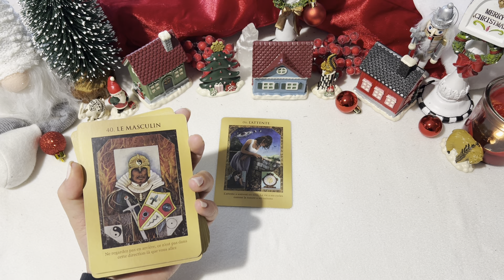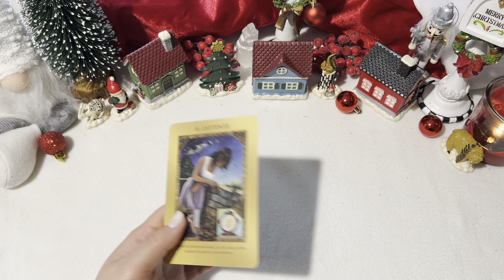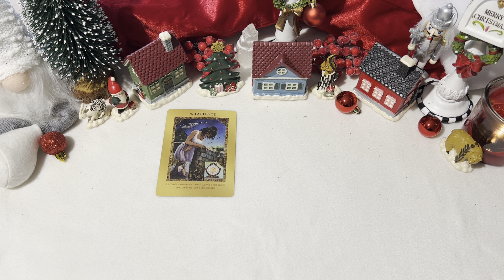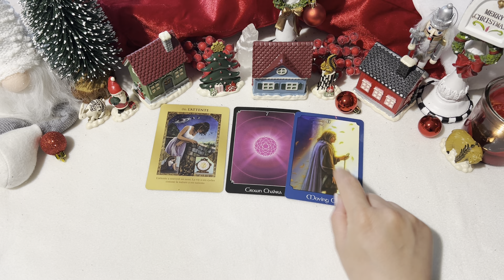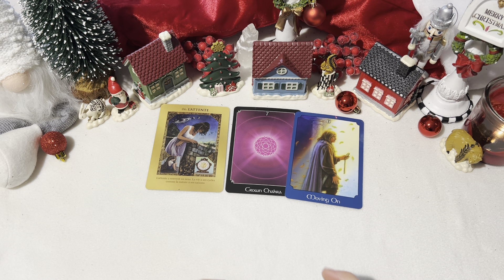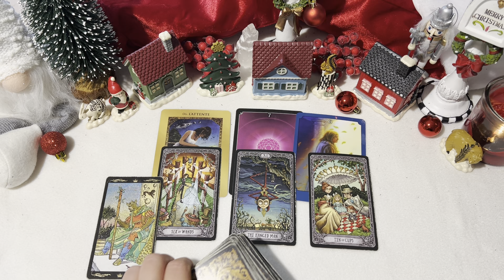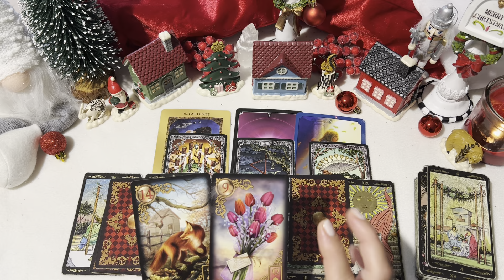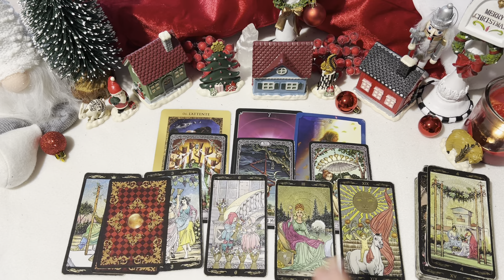Lion ♌️ Ce qui vient vers vous 🔮 Deuxième quinzaine Novembre 2024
taroscope de la deuxième quinzaine du mois de novembre 2024 pour le signe Astrologique du lion signe solaire, lunaire et ascendant.